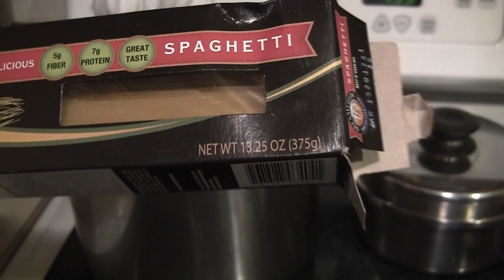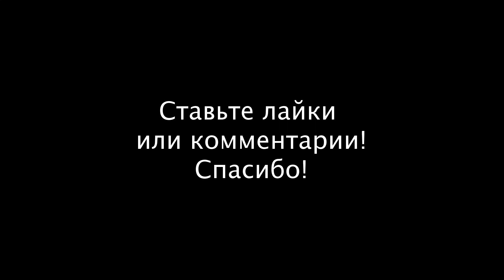Спагетти с ореховым соусом. Просто и быстро.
Рецепт спагетти с ореховым соусом нашла на пачке с орехами и решила приготовить. Очень просто. Думаю и вам понравится. Откопала в архиве мое старое неопубликованное видео.